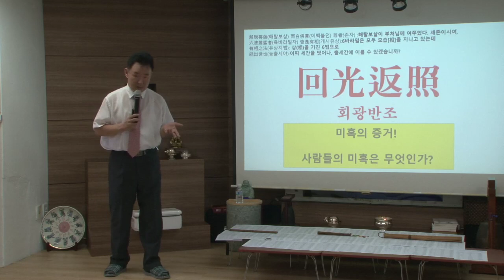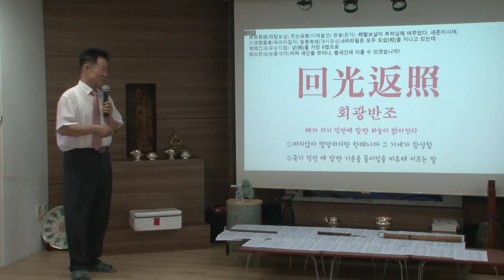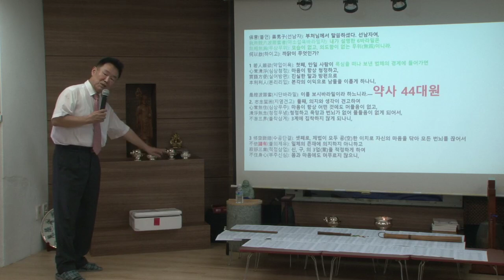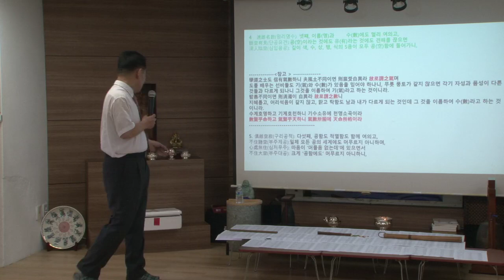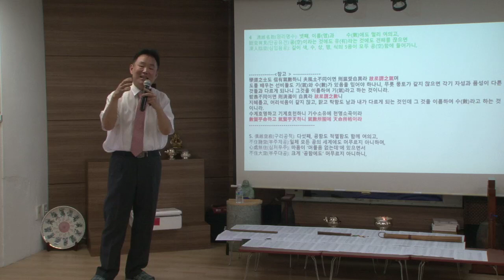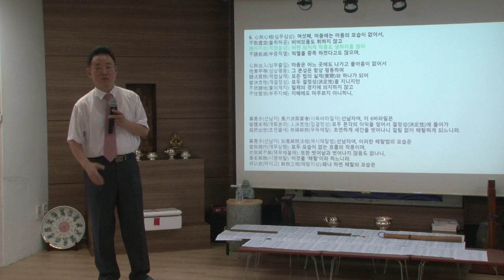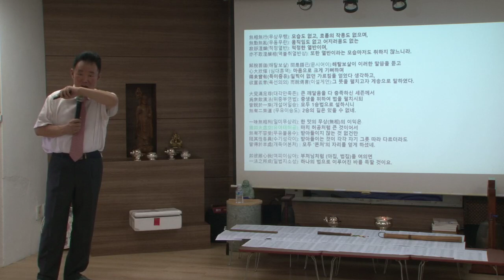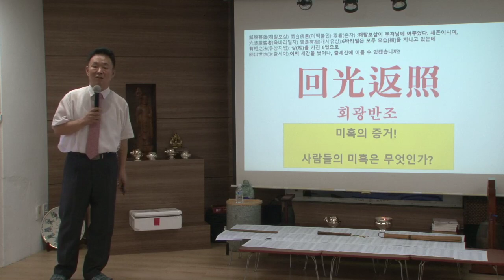본강 6회: 금강삼매경 33회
회광반조